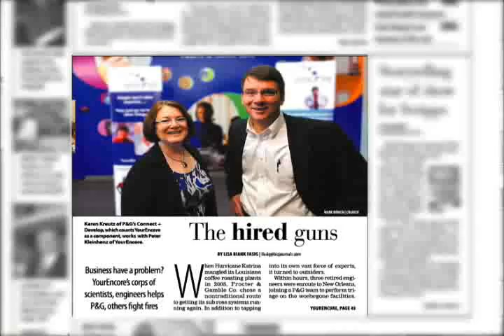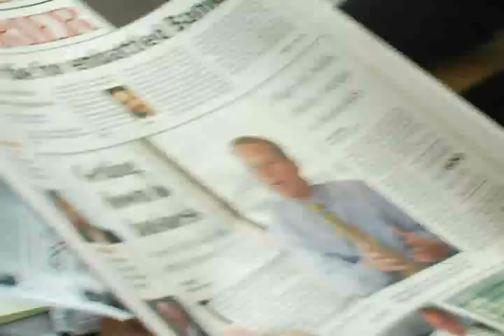Fifth Third Business Beat